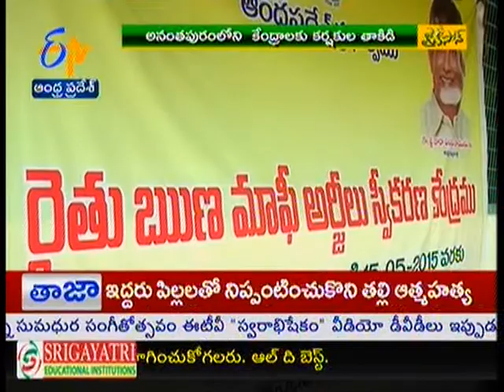Huge crowd at debt waiver complaing centre in Ananthpur - జైకిసాన్ - on 7th May 2015